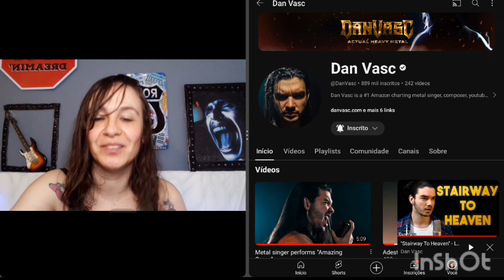Dan Vasc "Starway to Heaven" reaction